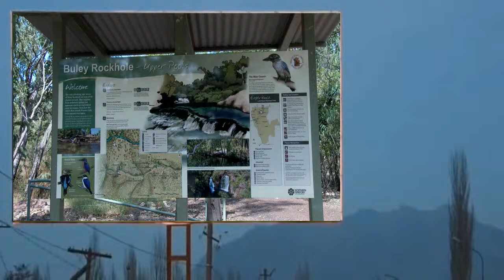Ernesto Cortazar - mother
Buley Rockhole northern Territory

Australia